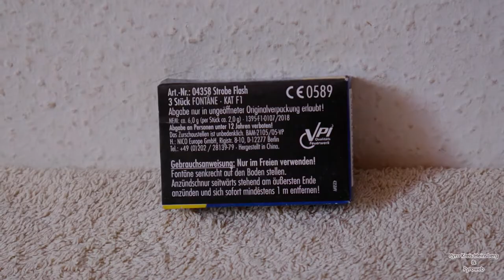NICO EUROPE - STROBE FLASH (NEUHEIT 2019) F1-Jugendfeuerwerk (SCHÖN MIT CRACKLING)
In der schweren Zeit habe ich für euch die Nico Europe - Strobe Flash in F1 - Jugendfeuerwerk getestet. Ich fand sie echt schön! Überraschend war das sie zum Ende mit Crackling waren. Machen echt Spass und eine klasse Idee! Kaufempfehlung!

Hier die Daten:

Netto Explosiv Masse - 6gr (auf 3 verteilt)
Schuss Anzahl - 3 Stück
Kaliber -
Kategorie - F1 (Jugendfeuerwerk & Ganzjährig))
Lager Gruppe - 1.4S
Film Entfernung - ca 2-4m
Preis: um 60 Cent
Meine Bewertung